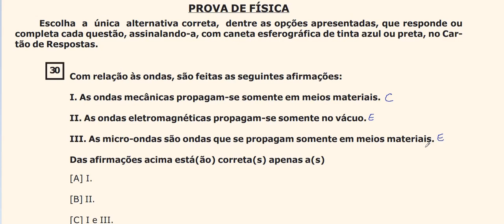Resolução da prova de FÍSICA – EsPCEX – 2019. Questão:30.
As ondas são perturbações que se propagam no espaço ou em meios materiais transportando energia. De acordo com a sua natureza, as ondas podem ser classificadas em dois tipos:

Ondas mecânicas: são as ondas que se propagam em meios materiais. Por exemplo: as ondas marítimas, ondas sonoras, ondas sísmicas etc. A descrição do comportamento desse tipo de onda é feita pelas Leis de Newton.

Ondas eletromagnéticas: são resultado da combinação de campo elétrico com campo magnético. A sua principal característica é que não precisam de um meio material para propagar-se. São exemplos desse tipo de onda a luz, raio X, micro-ondas, ondas de transmissão de sinais, entre outras.